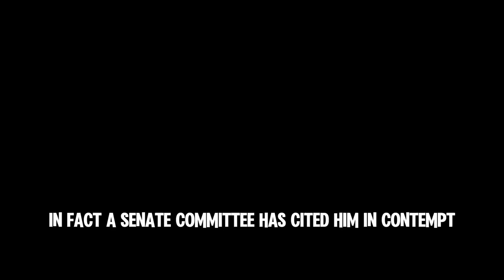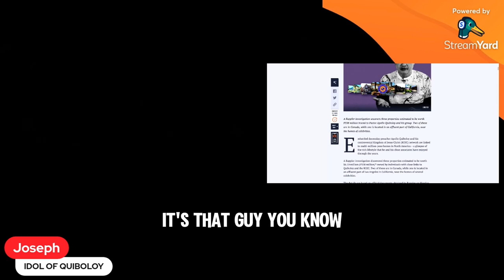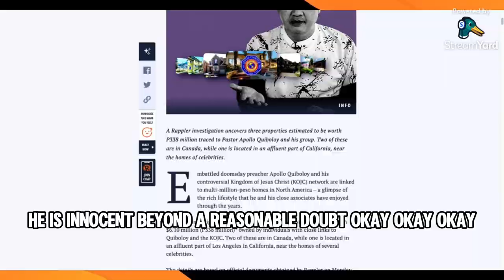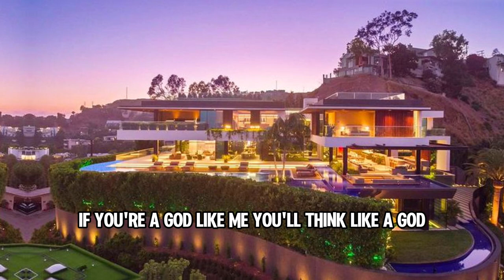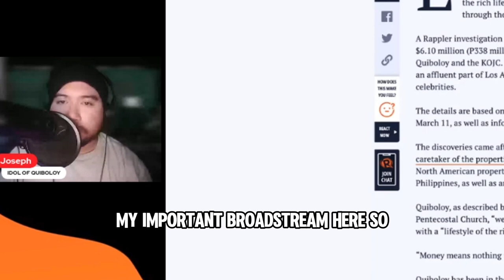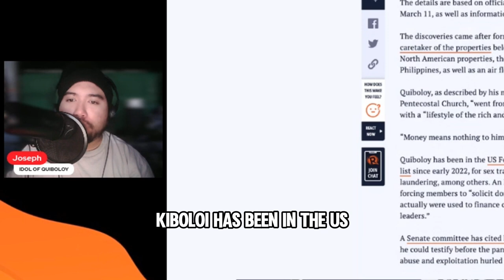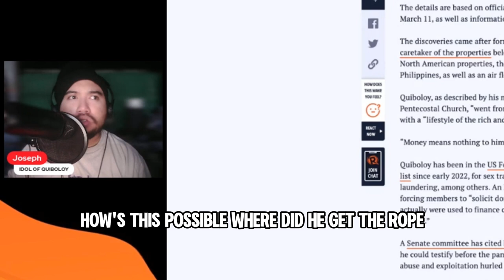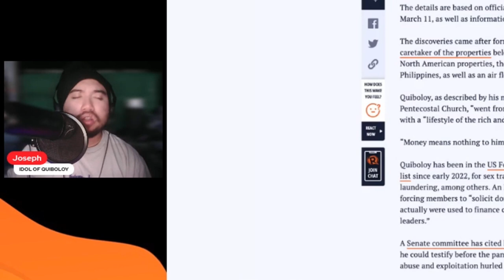The End of Apollo Quiboloy Kingdom of Jesus Christ CULT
In the following video, we will dissect the story of Apollo Quiboloy. Apollo Quiboloy is a pastor of a church that is by the name of the Kingdom of Jesus Christ. It is a modern-day cult that believes in essentially one-ness Pentecostalism.

A monotheistic cult with a pastor who claims to be the appointed son of God. Not only does he think he is the appointed son of God, but he believes he has a deity and should be worshipped.

And you know, no one here to blame him for what he thinks is true. However, his lifestyle is one thing to question. It's one thing to say, you know, that you are the Christ of the modern day. But it's another thing to say that you are the Christ of the modern day, but you also engage in sex trafficking, money laundering, immigration fraud, and marriage fraud, and you are somehow on the FBI's most wanted list. It's tough to draw the line where you can convince us that you are the son of God. Still, as we say in America, everybody is innocent until proven guilty, even though they are treated like they are guilty until proven innocent.

He flew by his whole life, lying and stealing from the poorest people in the world. He was a snake at the beginning and middle of his life and is still a snake today. Having lived a lavish life of luxury for the past 30 years, it's only happened that four years ago, something finally caught on the federal government's radar. He must have been slick for so long, but he was detained in Hawaii after being discovered with over 350,000 dollars in undeclared cash inside a briefcase and weapons. He hasn't been near the United States since he's wanted now by the Federal Bureau of Investigations.

While he's been in hiding for quite some time, it has only been a few months since the Philippines started questioning if they should begin the investigation. And they finally did the right thing for once, and they investigated. It was definitely guilty of crimes against women and crimes against children. And there are several more crimes that he has yet to be charged for. This video is not an overall of what's happening, but it will show you what is happening to him. At the end of the video, there's a sneak peek at what happened to Apollo Quiboloy and what made him turn this way, a story that has never been told.

Thank you to @Rappler for providing 95% of this content. I just added my spice to it with jokes. I hope Rappler starts uploading their content on Rumble! We need that!